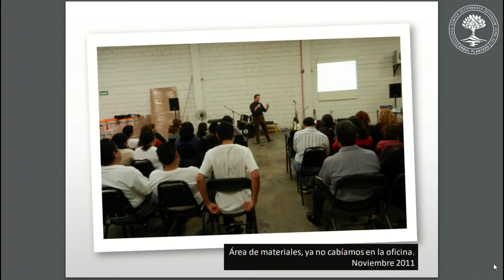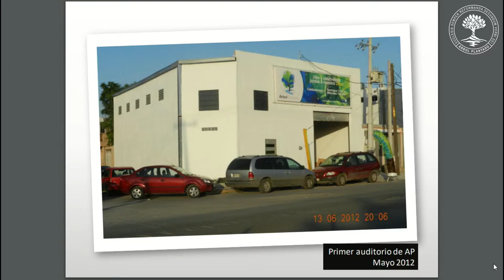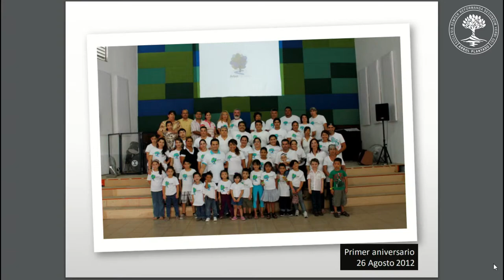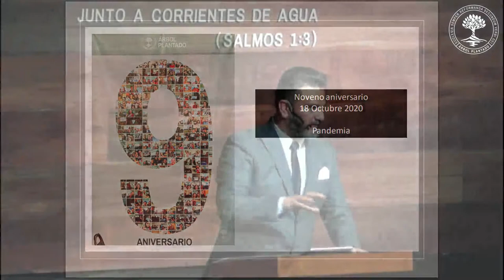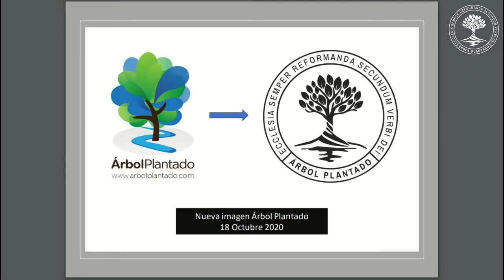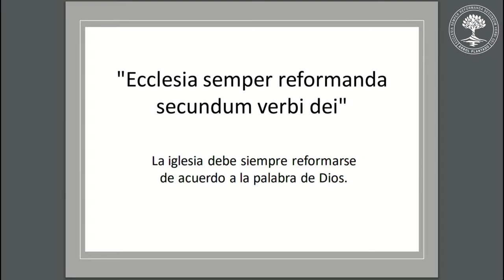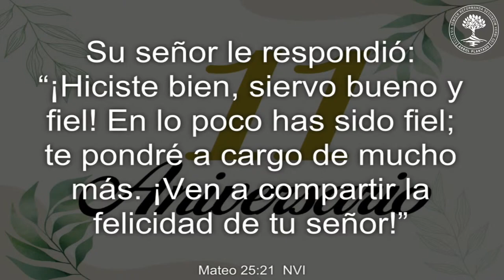Aniversario - 11 Años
Enseñanza del Domingo 11 de Septiembre 2022
Iglesia Árbol Plantado
Pastor Hernán Valdés

Versículos:
Salmos 1:3, Mateo 25:21